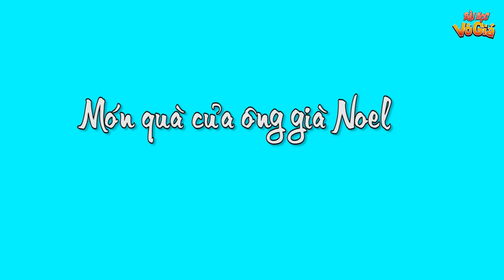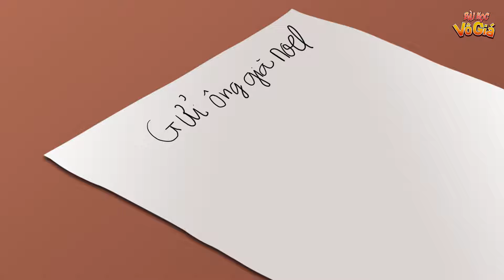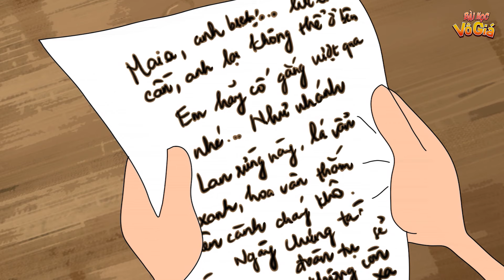CƯỚP TIỀN CỦA VỢ - PHIM HOẠT HÌNH - QUÀ TẶNG CUỘC SỐNG - KHOẢNH KHẮC KỲ DIỆU - HOẠT HÌNH HAY NHẤT